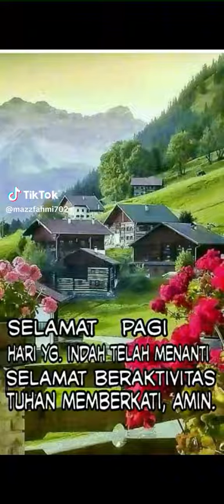Beruntunglah orang yang membaca Al Qur'an